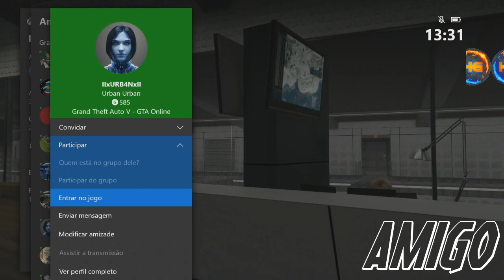**AVENGER MODDED** APRENDA AGORA COMO DEIXAR SEU AVENGER MODDED (TUNAGEM DO AMIGO) XB1&PS4